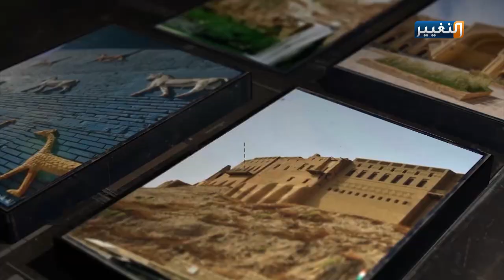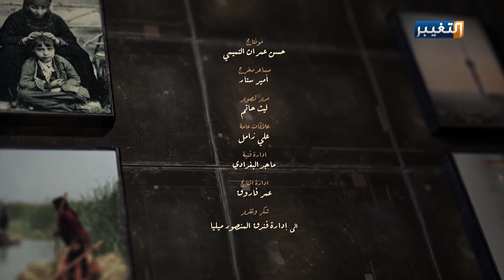الفنان جبار جودي | بعض الكلام مع عمران التميمي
برنامج بعض الكلام مع عمران التميمي
ضيف الحلقة:
الفنان جبار جودي - نقيب الفنانين العراقيين